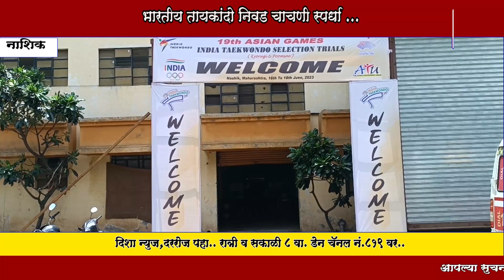भारतीय तायकांदो स्पर्धेची निवड चाचणी नाशिकमध्ये संपन्न..